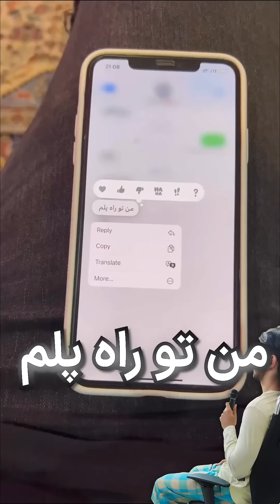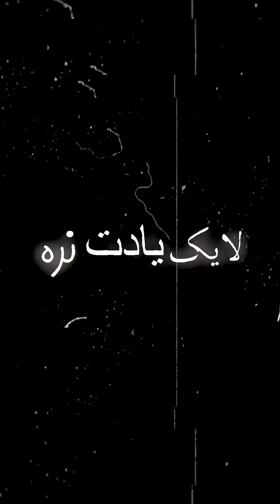خون یا عن؟ مسئله این است🗿😂